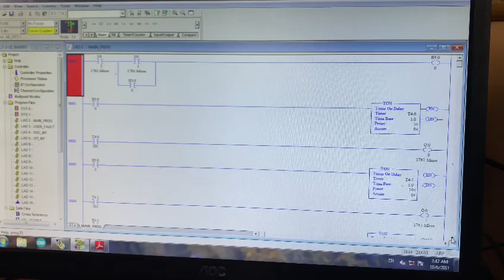Ladder logic for sequential output turns on using the Ton timer.